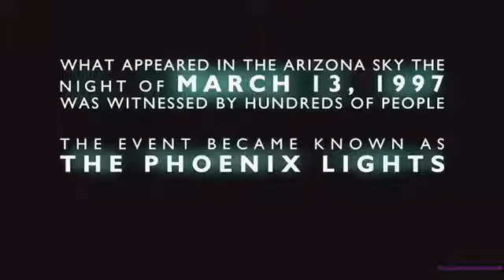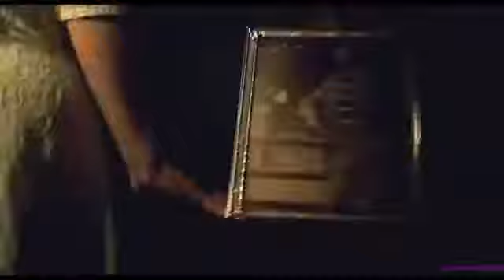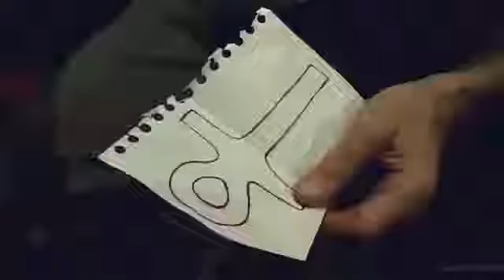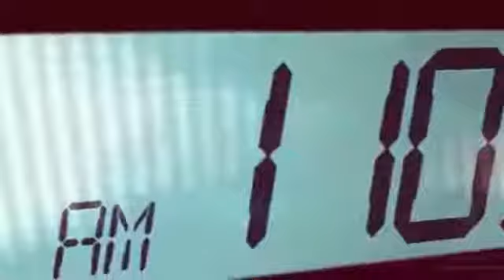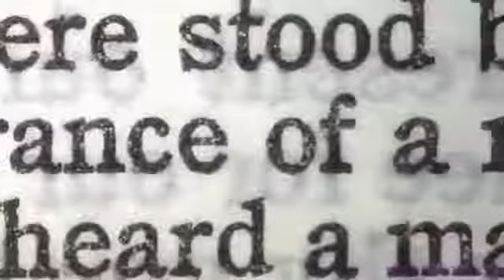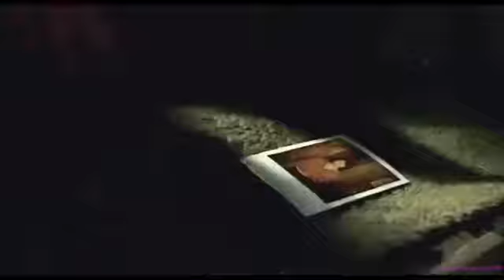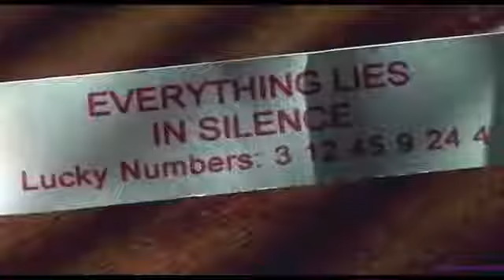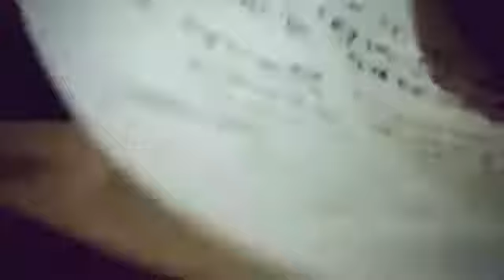Toimitukset interaktiivinen toiminta Alien Conspiracy fiction, 2016 G HD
В 1997 году над небом Феникса множество людей наблюдали странные огни, а так же многим являлся некий "человек". Джимму и Отцу Майклу кажется, что их жизни как-то связаны с этим незнакомцем. И то что в итоге узнает отец Майкл - ставит под вопрос сами основы его веры.